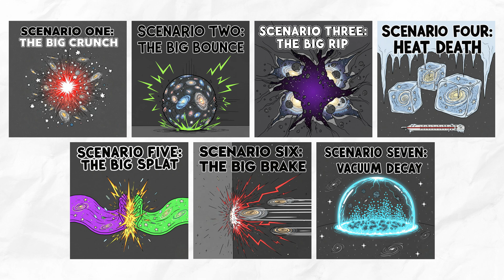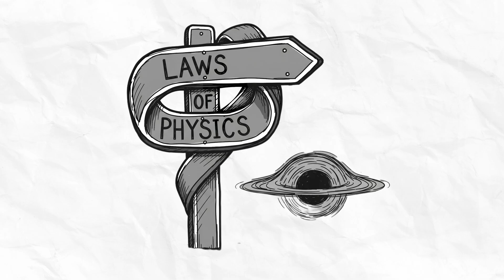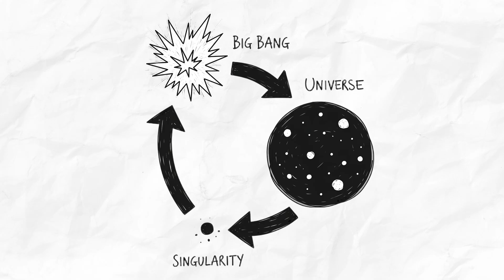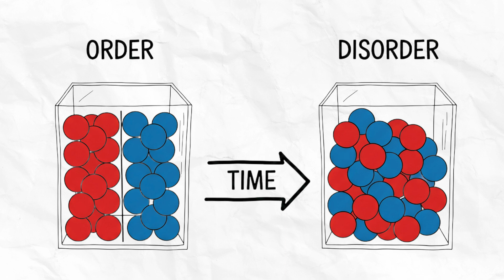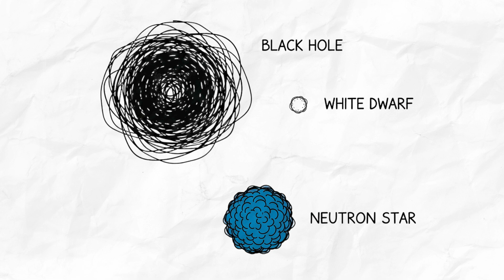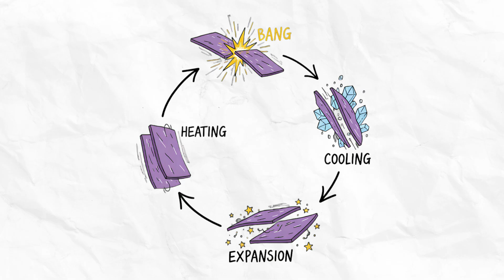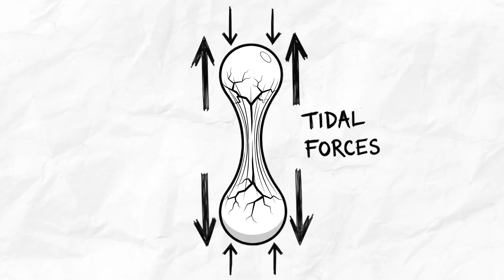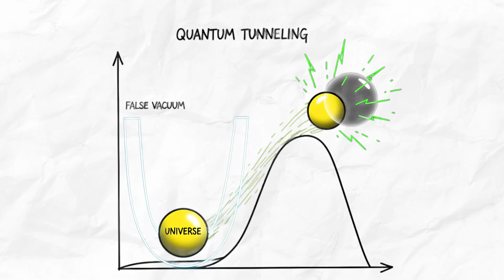Every Major Way the Universe could die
Join us on a terrifying yet fascinating journey through the ultimate fate of the universe. In this animated exploration, we break down the seven most prominent theories in cosmology and theoretical physics regarding how everything will end. We start with the Big Crunch, where gravity reverses the Big Bang, and move to the Big Bounce, which suggests a cyclic universe based on Loop Quantum Gravity.

We then investigate the terrifying power of Dark Energy in the Big Rip, where Phantom Energy tears atoms apart, and the chilling inevitability of Heat Death (or the Big Freeze), driven by entropy and the Second Law of Thermodynamics. We also cover exotic scenarios like the Ekpyrotic Universe (or Big Splat) from String Theory, the sudden halt of the Big Brake caused by tachyons, and the instant, inescapable destruction of Vacuum Decay triggered by a False Vacuum instability in the Higgs Field. Whether it's a singularity, eternal cold, or a quantum bubble of doom, physics guarantees an ending—find out which one is most likely.

Timestamps:

00:00 Scenario One: The Big Crunch
01:28 Scenario Two: The Big Bounce
02:47 Scenario Three: The Big Rip
04:10 Scenario Four: Heat Death (The Big Freeze)
05:37  Scenario Five: The Big Splat (Ekpyrotic Universe)
06:55 Scenario Six: The Big Brake
08:04 Scenario Seven: Vacuum Decay

This content is provided for edutainment purposes. While we strive for accuracy, please be aware that the information presented may be oversimplified or, in rare cases, incorrect.

Do not rely on this video as your sole source of information. Our intention is to ignite your curiosity and encourage you to conduct independent research on the featured subjects.

⚖️ Copyright and Contact
We are dedicated to resolving any copyright concerns fairly.

🎨 Transparency on Creation
Please note: The core concepts and the majority of the visual designs are the work of human creators. (Be advised that many comparable videos are entirely AI-generated.)

AI tools are utilized only to enhance production value, specifically for voiceovers, image manipulation (expansion/enhancement/generation), text refinement, and support during the writing and research phases.